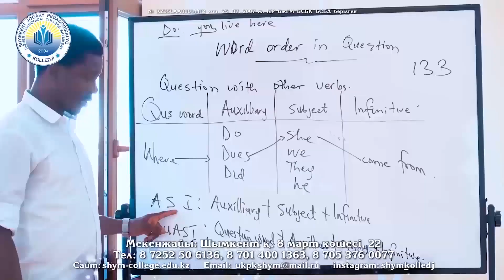Шымкент жастар лигасы: мектебіне көлік сыйлаған волейболшы қыздар